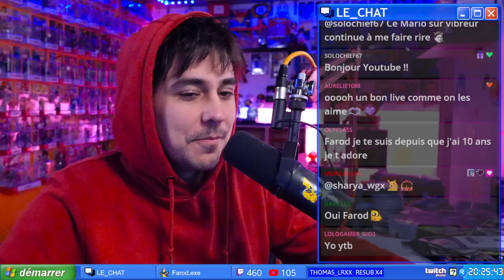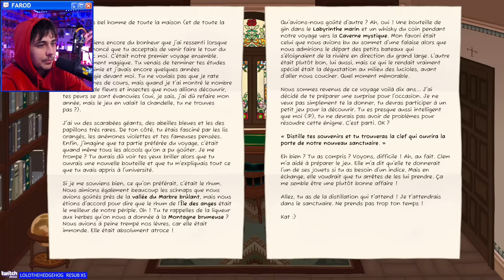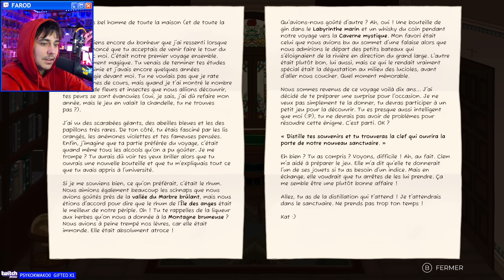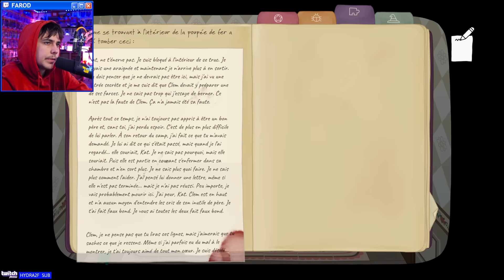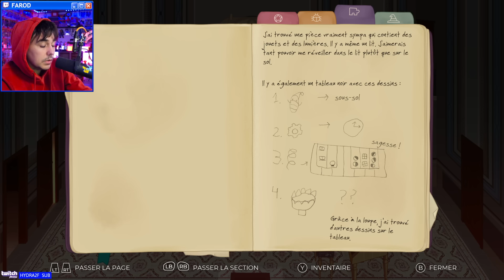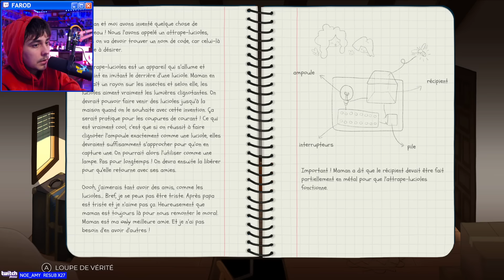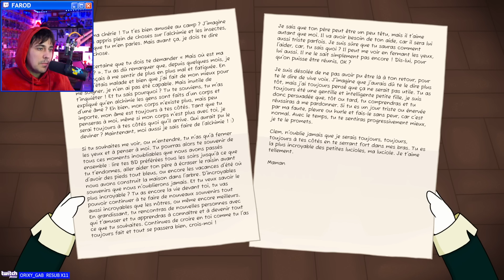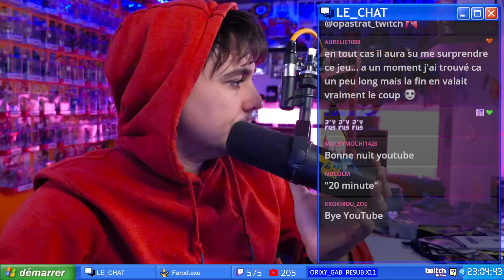CLeM (ui cé mwa)